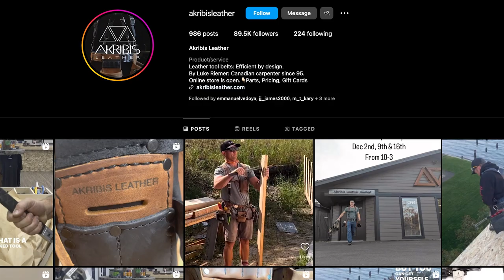Red Seals, Mounties & The Queen | Efficient By Design Podcast Ep. 14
Join us this week as Luke & Dustin chat with special guest Craig Meadow about the UK's building standards, communicating with a designer, imperial vs metric and more in episode 14 of the Efficient by Design Podcast!

MB01WJR15MD36WN